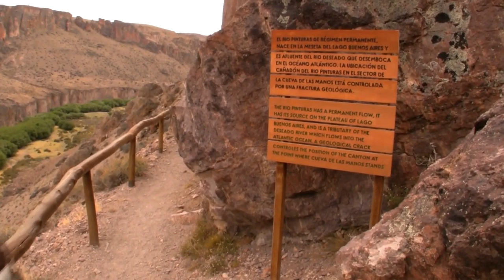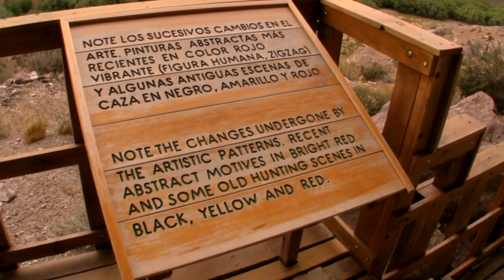Dookola Swiata na Motocyklu - Dziennik #39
Argentyna - Cueva de las Manos